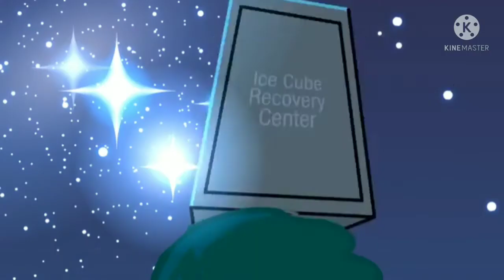A BFDI Failng Ices Remix For Twa